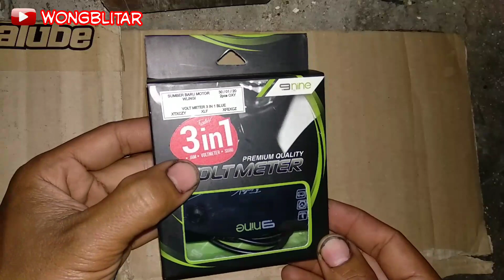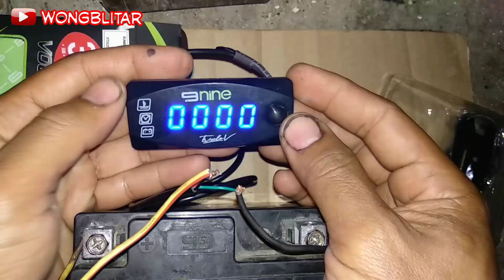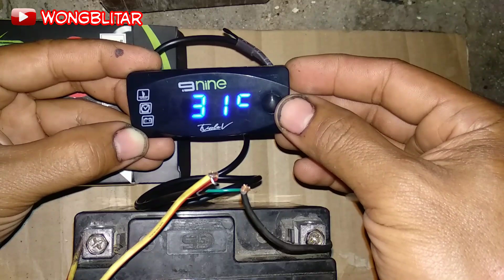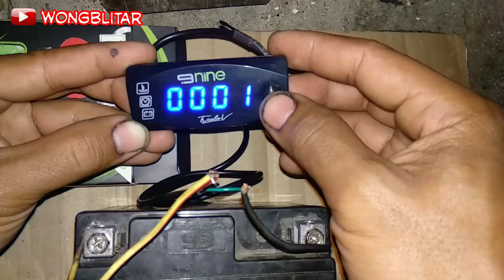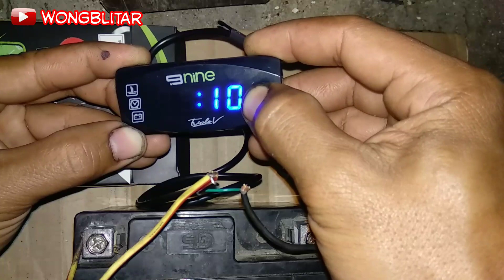Cara pasang dan setting voltmeter 3 in 1 semua motor by Wong Blitar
Cara pasang dan setting voltmeter 3 in 1
cara pasang
kabel merah ke positif aki
kabel hijau ke massa
kabel hitam ke arus positif keluaran kontak
jadi nanti jam tidak berubah ketika voltmeter mati ok kut kontak

cara setting jam
tekan lama tombol
sampai kedip menunjukkan format jam 24 atau 12
untuk memilih tekan tombol segera
kalau tidak segera dipilih maka setting akan pindah sendiri ke jam lalu ke menit dan selesei otomatis...
setelah pilih format biarkan sampai kedipan pindah ke jam dan pilih jam dengan tekan tombol
lalu biarkan kedipan pindah kemenit dan pilih menit dgn tekan tombol dan biarkan lagi sampai kedipan hilang
maka setting jam selesei

untuk pindah ke jam, suhu, dan voltmeter bisa ditekan tombol sekali sekali...